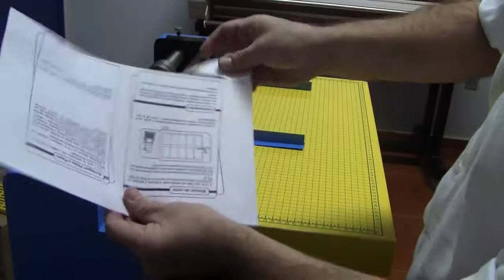Serrilhadeira Elétrica CCP650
Está equipado com uma proteção sobre o cilindro por onde passam as folhas, sendo um equipamento seguro e confiável.
É fácil e rápido de montar e desmontar para troca de ferramentas.
O motor trabalha de maneira automática ou semi-automática acionado pelo pedal.
Ajuste de pressão manual em ambas as extremidades.